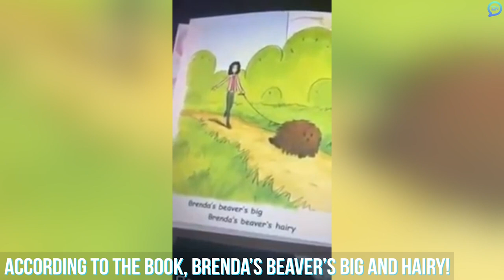Funny Moments That'll Make You Laugh Out Loud